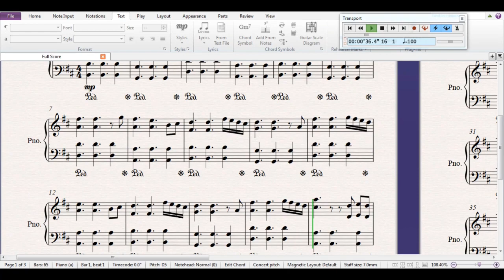林志玲高齡懷孕被流產，身體非常虛弱，林志玲在病床大哭：這次是我能懷孕的最後機會了，以後不能懷孕了，黑澤良平在病房照顧老婆林志玲，黑澤良平自己偷偷擦眼淚？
林志玲高齡懷孕被流產，身體非常虛弱，林志玲在病床大哭：這次是我能懷孕的最後機會了，以後不能懷孕了，黑澤良平在病房照顧老婆林志玲，黑澤良平自己偷偷擦眼淚？↵[Description]